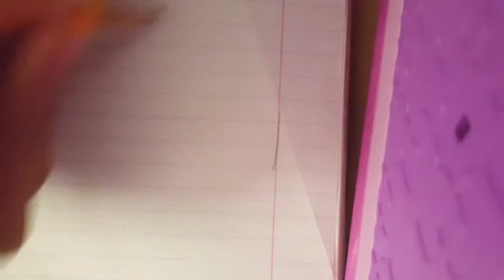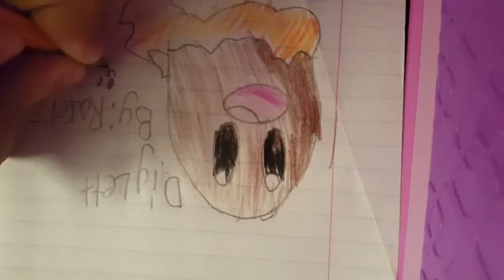Speeddraw: Diglett! read discretion!!!